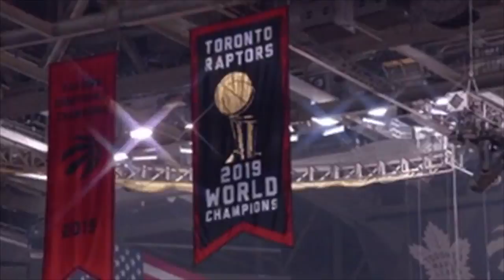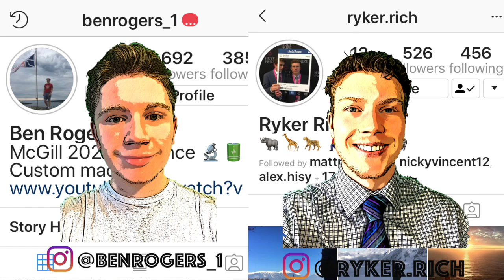Terence Davis CAREER HIGH - Raptors Eleven Game WIN STREAK - Raptors vs Bulls Reaction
Ben Rogers and Ryker Richard break down the Raptors win vs the Bulls!